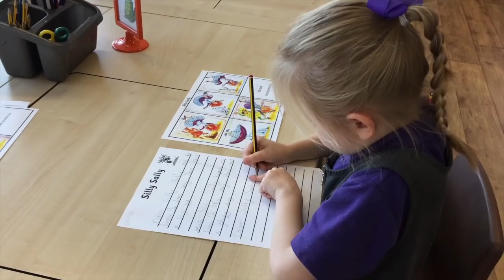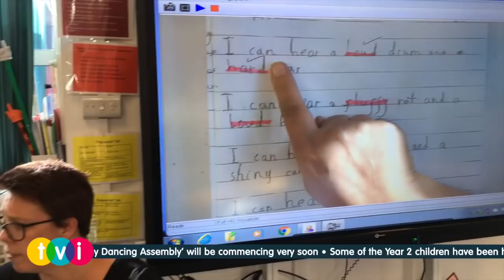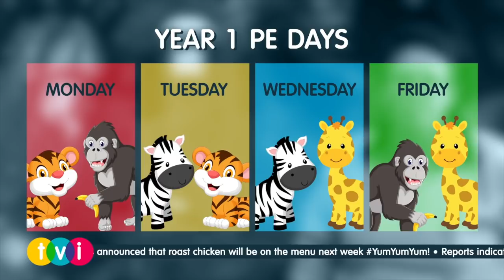TVI TV: Year 1 Autumn Term Podcast, 2018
We have been making these podcasts since 2009: termly updates from our teaching teams to inform Parents about the learning "coming up". Each year group make their own podcasts in their own style.  This year, the Year 1 Team have made a news-style Podcast.  Technically really complex to make, you'll meet the 4 dedicated teachers in the team, Year Leader Rofiya Begum and, of course, get an overview of all the learning taking place in Year 1 this term.